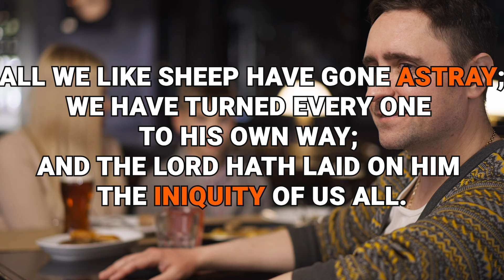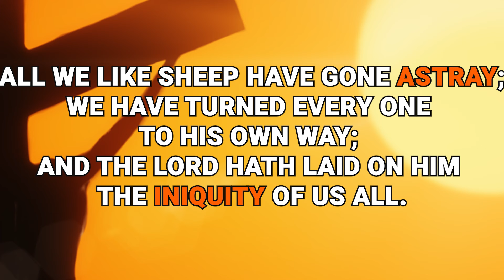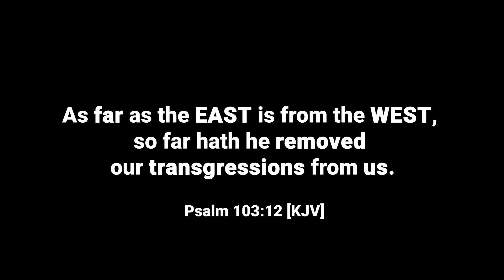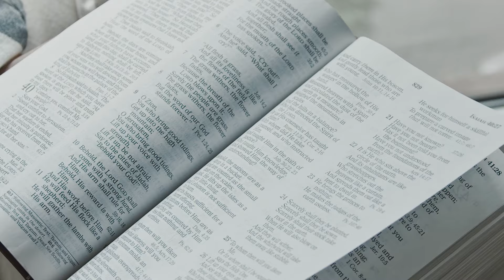GCK-KC Episode 208 || How You Can Become Transformed || Pastor W.F Kumuyi